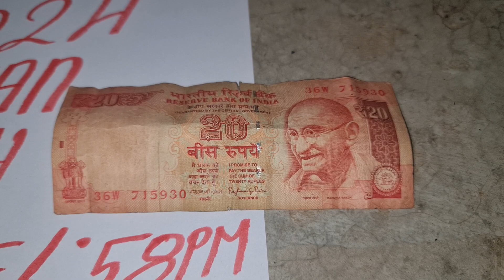KALI HALDI BLACK TURMERIC AVAILABLE ORIGINAL REAL LOCK KAPOOR TEST RUBY ROY